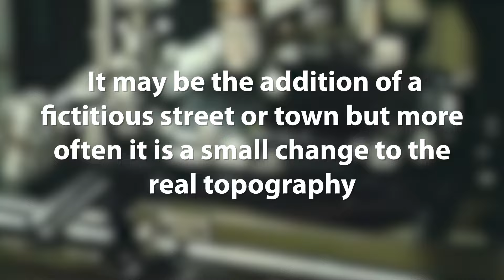The Mystery of Paper Towns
In this video I explore Paper Towns; the mysterious places found on maps that are nowhere to be seen in real life. I've been wanting to do another geography video for a while and I had a lot of fun messing around with maps on this one.

I write, produce and edit these videos myself in my free time so any support is appreciated.